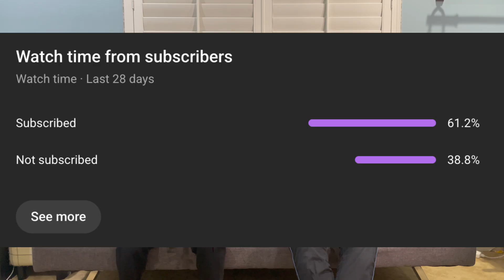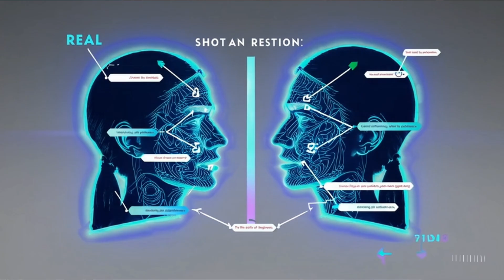🔥 International Space Station Breakthrough + Gene-Edited Pig Kidney Transplant!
🔥 Welcome back to Kids News Weekly!
Here are the Top 8 real news stories from November 9 to November 16, 2025!
This week we’re looking at:

🚀 25 Years of Humans Living in Space
🧬 Gene-edited Pig Kidneys for Human Transplants
🦖 Hoofed Dinosaur “Mummies” Found
🤖 AI Videos Getting TOO Real
🌍 COP30 Climate Summit Updates
🌊 Deep-Sea Robots Discover Coral Forests
🌩️ New Storms Still Forming
📚 New Science Books for Kids

We work super hard to make real news fun, safe, and easy to understand for kids around the world. 🌎❤️

Help us hit our goal of 2000 subscribers — thank you for supporting our channel!